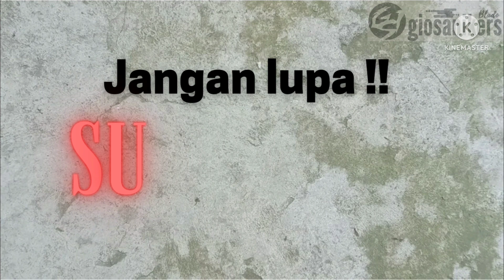Golok Kopak Rawing Full Tanduk Kerbau Hitam (video #419 )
📌➡️ Untuk Informasi dan Pemesanan via WhatsApp